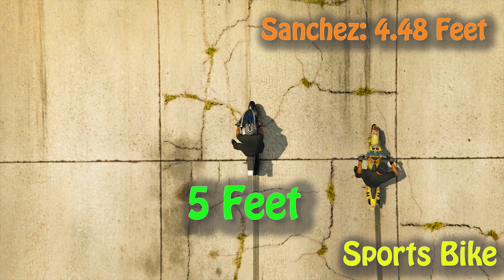GTA 5 ONLINE: CHOPPERS VS SPORTS BIKES [MULTI TESTS PERFORMED]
In this video we have performed many tests in GTA 5 Online between Choppers and Sports Bikes :)

In this episode we have performed following tests:

1: Jump Test
2: Speed Test
3: Ramp Test
4: Durability Test
5: Break Test
6: Mount Chilliad Test Test
7: Price Comparison